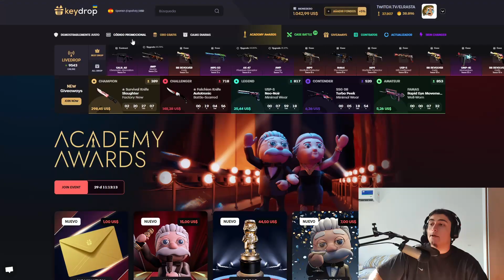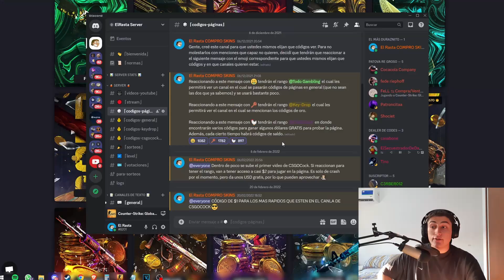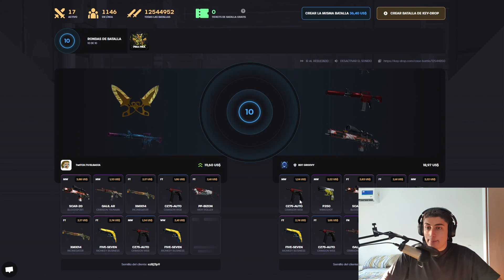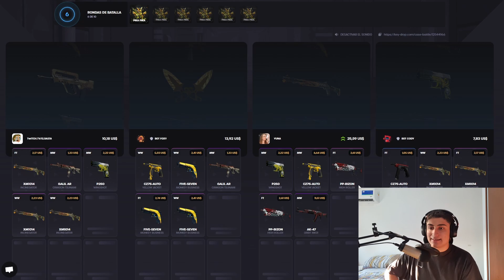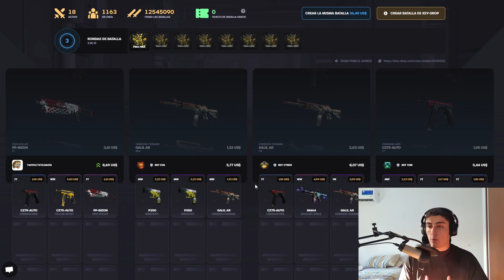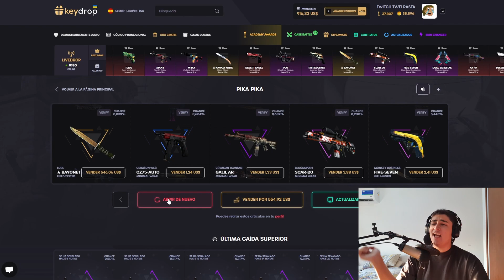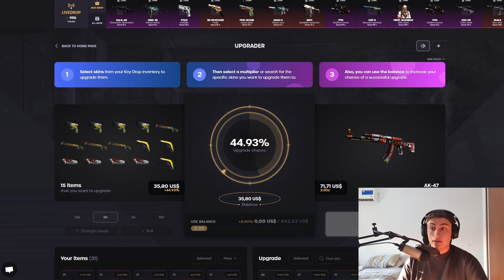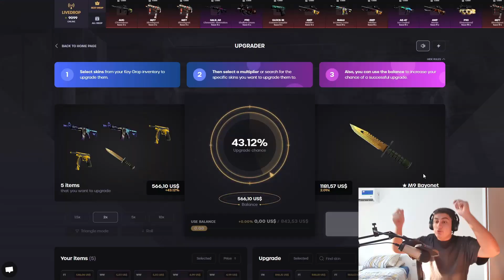La MEJOR CAJA para BATALLAS #1 - PIKA PIKA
Mi código para 10% extra en tu depósito: elrasta

Que onda gente, espero que anden bien. Hoy comenzamos a analizar algunas de las cajas que me parece que van bien para las batallas. Cajas baratas y con buen potencial.
Espero les haya gustado el video :). Apuesten con responsabilidad. ¡Nos vemos la próxima!